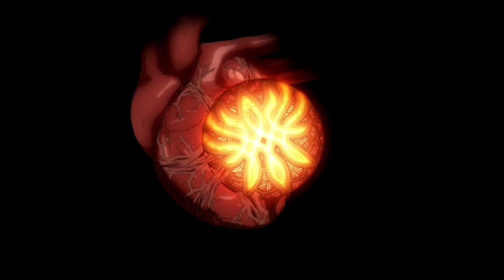[Fire Emblem Three Houses: Flor Carmesí] Capítulo Final: El fin de un sueño (Difícil/Clásico)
🠚 Inicio del capítulo: 0:00
Arundel hace acto de presencia para ver por si mismo como "la humanidad se libra de las garras de la falsa diosa". Edelgard le deja claro que no se entrometa en la batalla.
Más tarde, Edelgard admite que, hace cinco años, se sorprendió cuando Lena recibió el poder de la Diosa y aún así decidió aliarse con ella. Edelgard tenía claro que iba a recorrer este camino sola, pero gracias a Lena ha encontrado una persona con la que compartir su pesada carga.

Cuando el escuadrón del Águila Negra llega a Fhirdiad, Edelgard ofrece a los miembros de la Iglesia la posibilidad de rendirse, al notar que los civiles no han sido evacuados. Rhea desoye esta propuesta y ordena a Catherine que incendie la ciudad. Aunque se sorprende por sus órdenes, Catherine acaba accediendo y Rhea, con un rugido, se transforma en la Furia Blanca (reciclando la misma imagen de cuando se transformó en el Sagrado Sepulcro, por cierto).

El escuadrón del Águila Negra dedica unas últimas palabras de ánimo antes de dirigirse al combate final. ¡A por la victoria!

🠚 Batalla: 8:58
"La cima del mundo".

Rhea no mentía con lo de incendiar Fhirdiad. La mayoría del mapa está en llamas, lo que dificulta el movimiento y causa daño a las unidades que acaben su turno en esas casillas.

Al igual que en otras ocasiones, Rhea tiene preparados varios Gólems para recibirnos. Como curiosidad, todos tienen nombre, como Chevalier (un Apóstol que da nombre a un emblema perdido en la historia) o Wilhelm (primer emperador de Adrestia que ayudó a Seiros en su cruzada contra Némesis). Por desgracia, no sé qué referencian los demás.

Lo mejor es agrupar a tus unidades e ir por el camino central. Por suerte los Gólems no pueden bajar escaleras, las puedes usar como una barrera defensiva para lidiar con ellos. Cada tres turnos si no me equivoco, la Furia Blanca rugirá y aumentará las estadísticas de todos los Gólems, así que hay que ir un poquito rápido para que no estén muy buffeados.

Derrotar a Ashe y Gilbert activa refuerzos de Aurigas que aparecen en la zona izquierda y derecha del mapa. Llegar a la plaza donde está la Furia Blanca hace que 4 Aurigas más aparezcan en la puerta sur, donde empieza el grupo de Edelgard.

Una vez que toque luchar contra la Furia Blanca, lo mejor es romper una casilla de barrera (o un par si quieres más margen de maniobra) y atacarla con todo lo que tengas, no merece la pena aturdirla al romperlas todas.
Edelgard es de las unidades más útiles para derrotar a Rhea si tiene una Fuerza alta: con Tormenta Furibunda x5 + Hacha del valor, junto con algo de apoyo de otras unidades, es capaz de acabar con ella en un turno.

🠚 Final: 59:40
El poder combinado de Edelgard y Lena por fin acaba con Rhea. Sin embargo, Lena cae desplomada, con su corazón sin latir. La piedra emblema de su corazón se desvanece y empieza a latir. Al perder la piedra emblema y, por tanto, el poder de Sothis, Lena recupera su color de pelo y ojos original. Vuelve a ser humana.